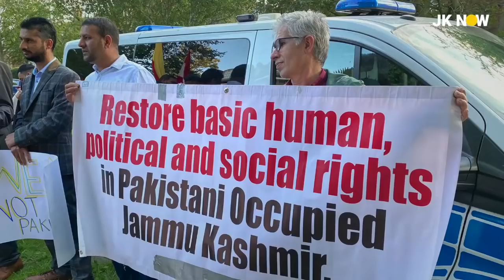POJK Natives PROTEST Against Pakistan In London | POJK SM Qureshi Faces Embarrassing Reception